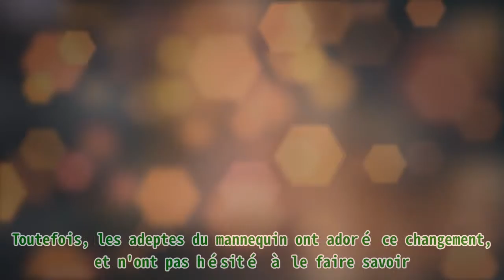Sylvie Ortega méconnaissable : son changement de coupe de cheveux radical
,radicale et sublime,#140 kilos… la vérité sur le poids de loana,les vacances des anges,les vacances des anges,photos : loana de retour : elle dévoile sa transformation radicale et sublime

Sylvie Ortega méconnaissable : son changement de coupe de cheveux radical Vital Proteins Collagen Peptides Powder with Hyaluronic Acid and Vitamin C, Unflavored, 20 oz . Connue pour sa belle et longue chevelure brune, Sylvie Ortega a coupé le souffle à ses abonnés avec son nouveau post sur Instagram. La jeune femme est apparue méconnaissable, toute blonde ! Le jeudi 17 juin 2021, Sylvie Ortega a posté une photo sur Instagram qui a ébloui les internautes. Le mannequin a fait réagir sa communauté Instagram avec sa nouvelle coupe de cheveux, complètement différente. UNE NOUVELLE COLORATION Sylvie Ortega a rajouté de la couleur à sa vie. En découvrant son dernier post, vous pourrez croire qu'il ne s'agit pas de la veuve de Ludovic Chancel, mais c'est bel et bien elle. La seule différence est qu'elle est devenue blonde. Ce n'est pas un secret, ses fans ont toujours apprécié sa chevelure brune, et ce changement radical a un peu perturbé les personnes qui la suivent de près. Toutefois, les adeptes du mannequin ont adoré ce changement, et n'ont pas hésité à le faire savoir. "Alors là je ne te reconnais plus", "C'est moi ou bien en blonde vous êtes tout aussi magnifique ?", "Tu es encore plus belle en blonde" sont quelques commentaires des internautes. SON CONFLIT AVEC LOANA Depuis quelques mois, Sylvie Ortega est très médiatisée. La raison ? Son conflit avec son Loana. En effet, en février 2021, lors de l'hospitalisation de Loana, celle-ci avait accusé Sylvie de lui avoir "fourni trop de médicaments" et d'avoir essayé de bafouer sa réputation. L'affaire a impliqué d'autres personnes, et Loana a bénéficié du soutien d'Eryl Prayer, un proche. Les tensions ne se sont toujours pas calmées, et les deux anciennes amies sont bien décidées à ne plus s'adresser la parole. LOANA ACCUSE SYLVIE ORTEGA DE VOL Tout porte à croire que l'amitié qui existait entre Sylvie Ortega et Loana restera dans le passé. Après avoir été accusée de vol par Loana, Sylvie Ortega a décidé de répondre sur le plateau de "TPMP". Loana Petrucciani (ancienne comédienne de la série télévisée Loft) assiste à la cérémonie "Top Model Belgium 2017" au Lido le 18 décembre 2016 à Paris, France. | Photo : Getty Images Ne manquez plus rien en vous abonnant à AmoMama sur Google News !